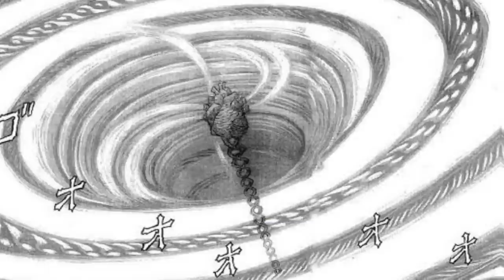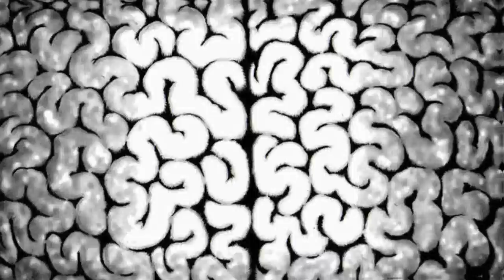A HISTÓRIA DA IDÉIA DO MAL E O PLANO DA MÃO DE DEUS QUE LIGA AO FIM DE BERSERK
Texto adaptado do original de Aazealh

TWITER:  @EvandroFuzari